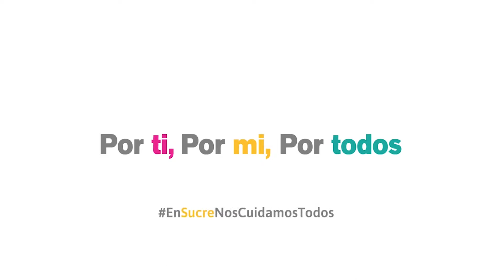¡Tu nos cuidas, ahora nosotros te cuidamos!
Si eres profesional de la salud y atiendes a pacientes con covid-19 en nuestro departamento, queremos apoyarte con:

 -Alojamiento
 -Alimentación
 -Lavado de ropa
 -Limpieza y aseo